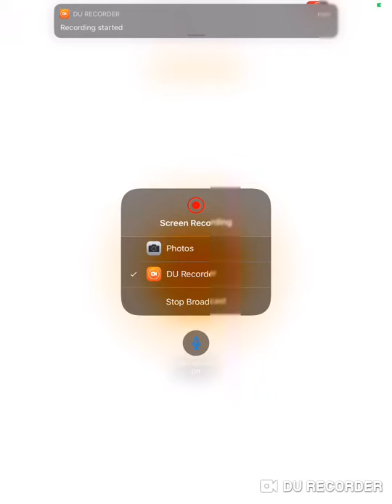Pubg tdm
Have fun